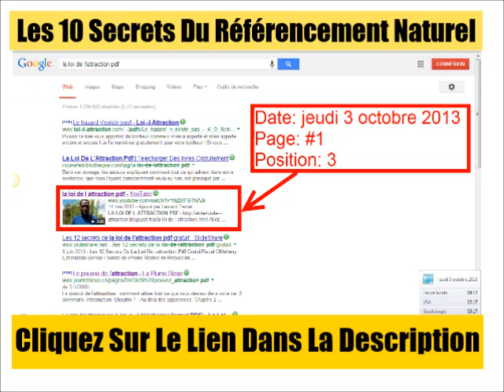référencement naturel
formation référencement naturel pour arriver en première page sur google et les autres moteurs de recherche. Apprendre à référencer son site ou son blog avec les outils d'un référenceur, un expert en seo, c'est possible !